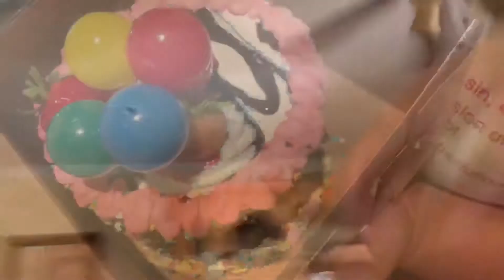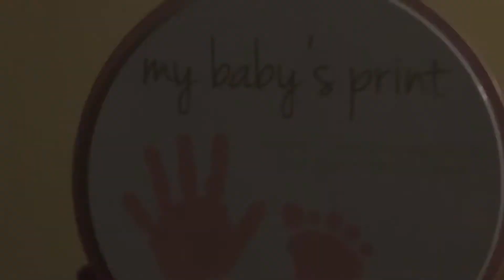MommyVlog | Kiana turns 6 months old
Hi guys! I can’t believe our baby girl is 1/2 a year old 🥺.

IG & TWITTER - @itzbabyykate

Links:

Flower hair clips:

DeD 40PCS 2" Chiffon Flower Hair Bows Fully Lined Flower Tiny Hair Clips Fine Hair for Girls Infants Toddlers Set of 20 Pairs

Walker:

Safety 1St Ready, Set, Walk! Dx Developmental Walker, Spotlight Pink, One Size

Activity center:

Infantino 2-in-1 Sit, Spin & Stand Entertainer 360 Seat & Baby Activity Table

Handprint foot print ornament kit (bought from Marshall’s but linking similar one on Amazon):

Baby Handprint Footprint Ornament Keepsake Kit - Personalized Baby Prints Ornaments for Newborn - Baby Nursery Memory Art Kit - Baby Shower Gifts, Christmas Gift for Boys Girls (Gold Paint)